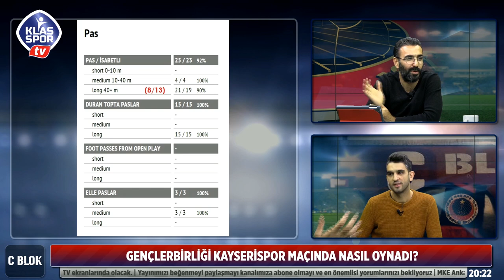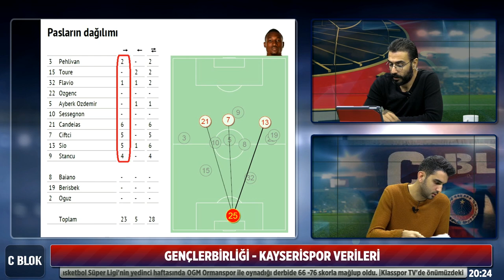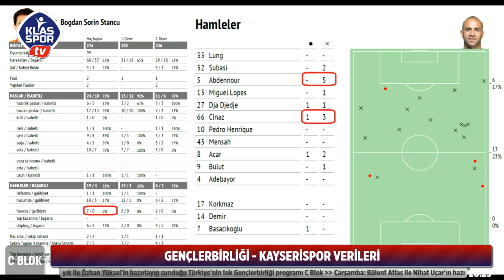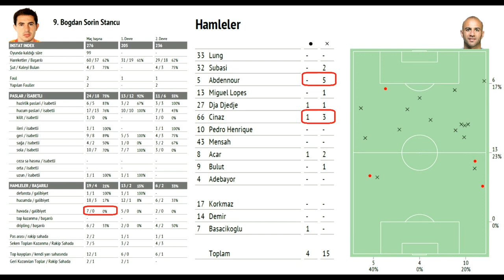Gençlerbirliği Kayserispor önünde nasıl bir futbol oynadı?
Gençlerbirliği'nin konuşulduğu tek program
C Blok'ta dün akşam neler konuşuldu?